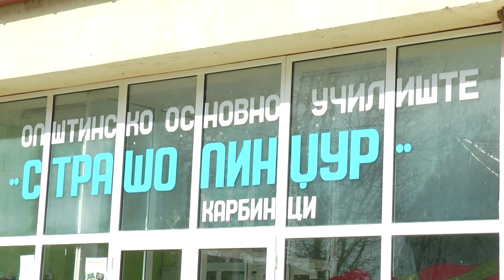СПРЕЧЕНО КИДНАПИРАЊЕ НА ДВЕ ДЕЦА ВО УЧИЛИШТЕТО ВО КАРБИНЦИ 05 12 2023